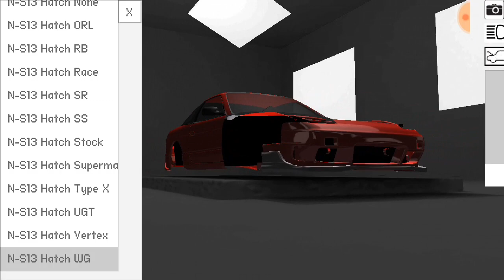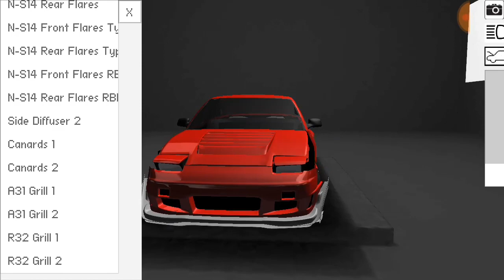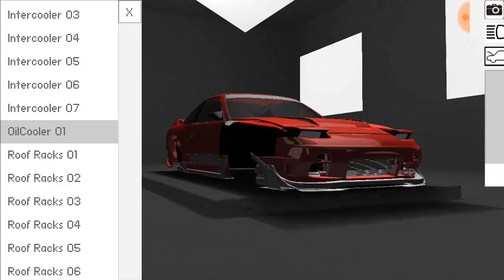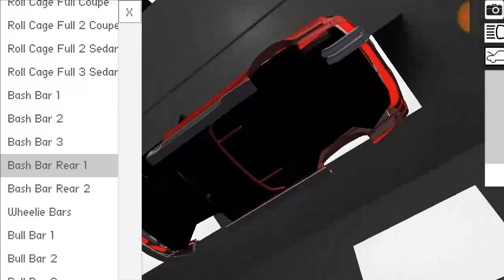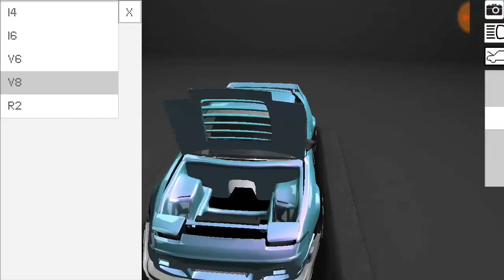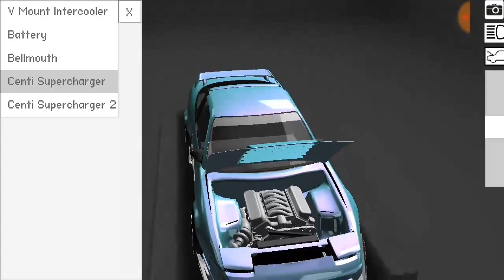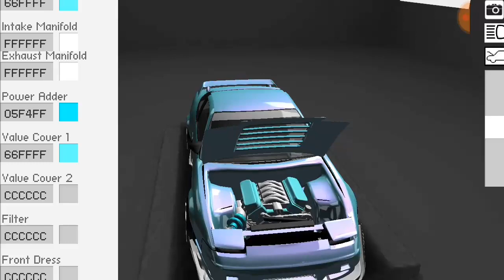S-TUNER • MEAN LS SWAPPED 180SX • BUILD SLAMMED • AGGRESSIVE